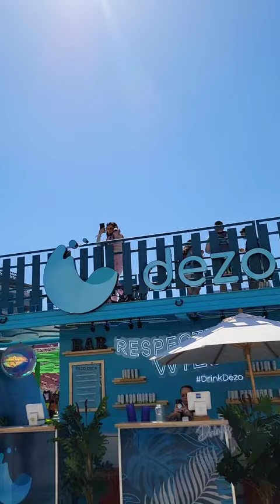Who else went on the slide? My girl sure did, lol